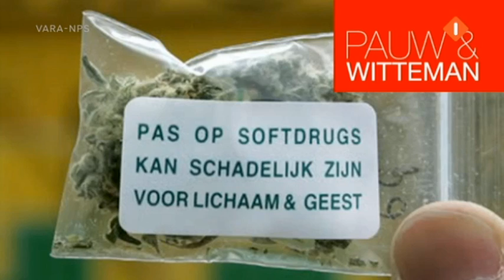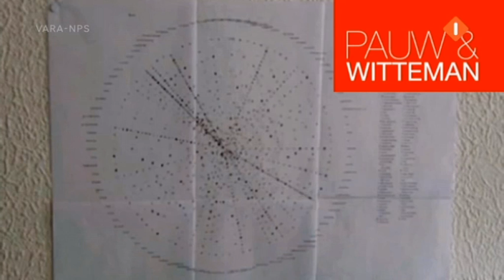Pauw & Witteman - 9 april 2010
Gasten: SGP-stemmer Maaike Langelaar is niet blij met het oordeel van de Hoge Raad. Kamerlid Edith Schippers, over het VVD-verkiezingsprogramma. Yoram Stein schreef boek 'Stoppen metblowen'. Minister André Rouvoet over vernieuwing jeugdzorg. Vlaams cabaretier Jeroen Leenders won Leids Cabaret Festival.